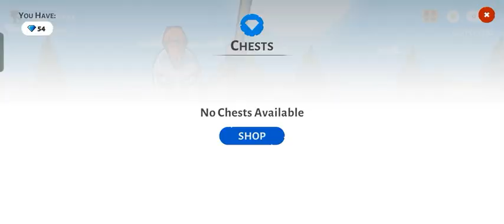main Stick War 3 part 32